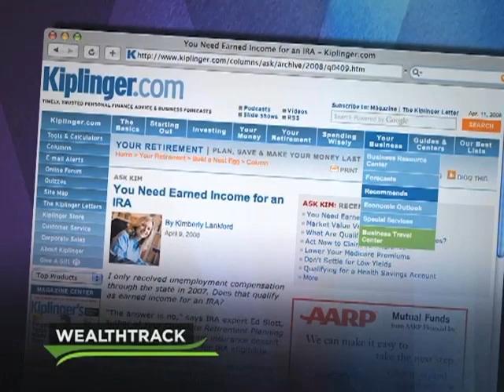WealthTrack 341 04-11-08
WealthTrack scans the globe for investment opportunities with OppenheimerFunds' Global Fund manager Rajeev Bhaman. He'll be joined by one of the deans of value investing, David Dreman and insurance expert Kim Lankford of Kiplinger's Personal Finance magazine.